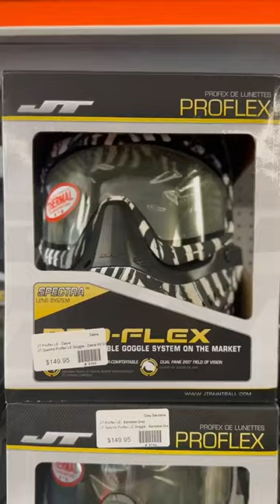🔥👀 Get ready to level up your paintball game with the FOREVER Popular JT Proflex goggles! 👓🎯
At DBS Pro-Shop, we're thrilled to announce that we have a whopping 11 colors of JT Proflex goggles in stock, just for you! 🌈🔫

🌟 Why are these goggles so popular, you ask? Let us fill you in on all the awesome features they offer:

1️⃣ Unmatched Comfort: The JT Proflex goggles are renowned for their exceptional comfort. The soft foam padding and flexible design ensure a snug fit and minimal pressure, even during intense gameplay.

2️⃣ Superior Protection: Safety is paramount in paintball, and the JT Proflex goggles have got you covered. With a full-face coverage design, these goggles provide excellent protection against impacts and stray paintballs.

3️⃣ Crystal Clear Vision: Don't miss a single detail on the field! The JT Proflex goggles feature a thermal lens system that prevents fogging, ensuring clear and unobstructed vision at all times.

4️⃣ Customizable Style: Express your unique personality with our wide range of 11 vibrant colors. From classic black to bold neon shades, there's a JT Proflex color that suits every player's taste.

🎉 Now is the perfect time to upgrade your gear and get your hands on these FOREVER Popular JT Proflex goggles. 🛍️🔥